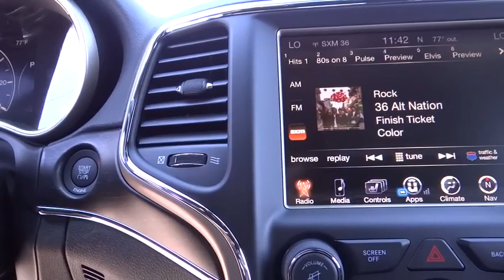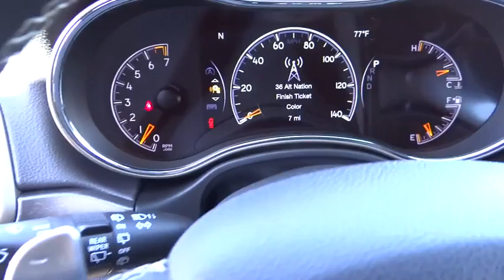2016 JEEP GRAND CHEROKEE Reno, Carson City, Northern Nevada, Sacramento, Elko, NV GC381087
2016 JEEP GRAND CHEROKEE
2016 JEEP GRAND CHEROKEE HIGH ALTITUDE - Stock#: GC381087 - VIN#: 1C4RJFBG8GC381087

Nav System, Moonroof, Heated Leather Seats, Aluminum Wheels, Heated Rear Seat, Power Liftgate, 4x4, POWER SUNROOF, Hitch. Granite Crystal Met. Clear Coat exterior, Limited trim. FUEL EFFICIENT 25 MPG Hwy/18 MPG City! CLICK NOW!br /br /KEY FEATURES INCLUDEbr /Leather Seats, 4x4, Power Liftgate, Heated Driver Seat, Heated Rear Seat, Back-Up Camera, iPod/MP3 Input, Aluminum Wheels, Dual Zone A/C, Heated Seats, Heated Leather Seats Rear Spoiler, MP3 Player, Remote Trunk Release, Keyless Entry, Privacy Glass. br /br /OPTION PACKAGESbr /RADIO: UCONNECT 8.4 NAV GPS Navigation, HD Radio, Uconnect Access, For Details Visit DriveUconnect.com, 8.4 Touchscreen Display, Roadside Assistance & 9-1-1 Call, Integrated Voice Command w/Bluetooth, SiriusXM Satellite Radio, 1 year SiriusXM Radio Service, For more information, call , NOT AVAILABLE in Alaska, Hawaii, Puerto Rico, St, Thomas/Virgin Islands, Barbados, Dominican Republic and Guam, POWER SUNROOF, TRAILER TOW GROUP IV Rear Load Leveling Suspension, 7 and 4 Pin Wiring Harness, Delete Rear Tow Hook, Class IV Receiver Hitch, Heavy Duty Engine Cooling, Full Size Spare Tire, Steel Spare Wheel, 9 AMPLIFIED SPEAKERS W/SUBWOOFER, QUICK ORDER PACKAGE 23H Engine: 3.6L V6 24V VVT UPG I w/ESS, Transmission: 8-Speed Automatic (845RE), ENGINE: 3.6L V6 24V VVT UPG I W/ESS (STD), TRANSMISSION: 8-SPEED AUTOMATIC (845RE) (STD). br /br /EXPERTS CONCLUDEbr /Great Gas Mileage: 25 MPG Hwy. br /br /VISIT US TODAYbr /At Lithia Chrysler Jeep of Reno our first and foremost goal is to make your car-buying and ownership experience better than any other you've had near Carson City, Auburn CA, Sparks and beyond. And prepare to have your expectations exceeded. br /br /Price does not include $449 Dealer doc fee, taxes and license fees.ï¿½ Price contains all applicable dealer incentives and non-limited factory rebates. You may qualify for additional rebates; see dealer for details.  br /